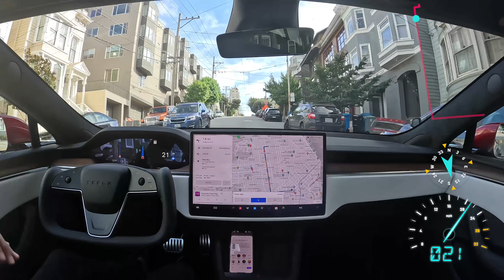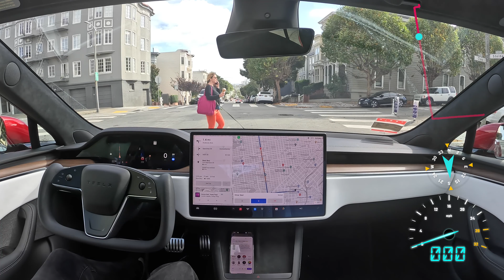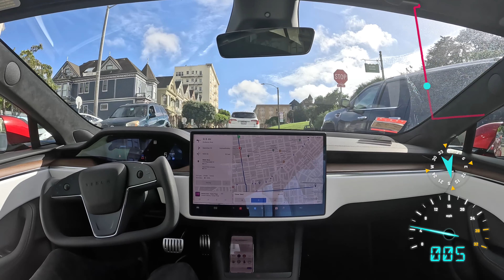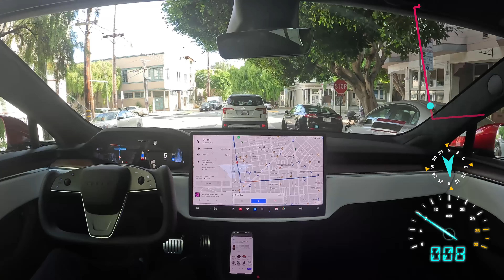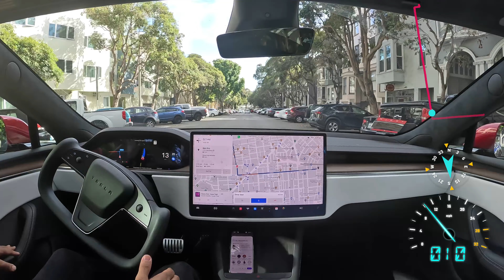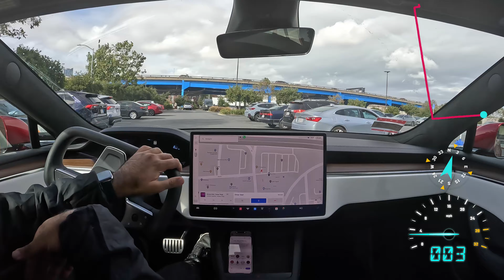Tesla Full Self-Driving Beta 11.4.4. on HW4 Drives to Best Buy in San Francisco w/ 2 takeovers